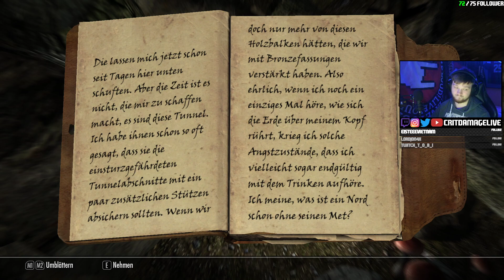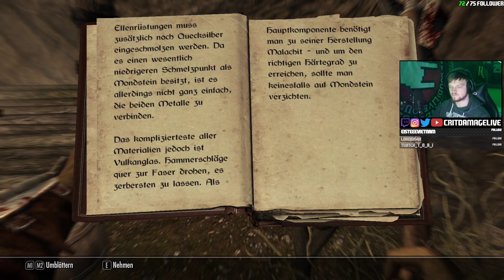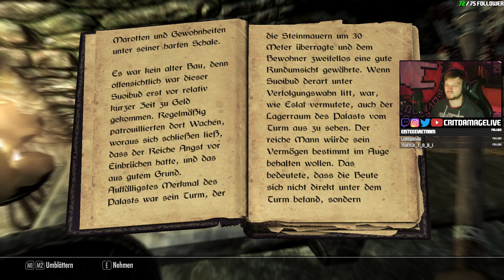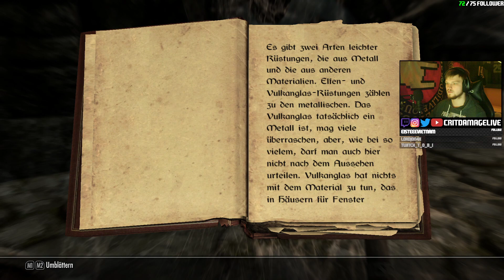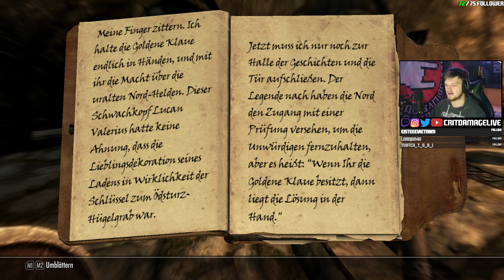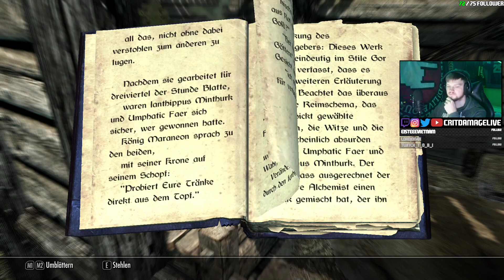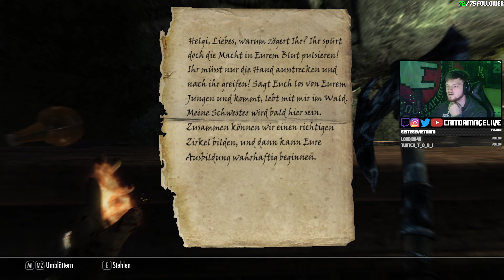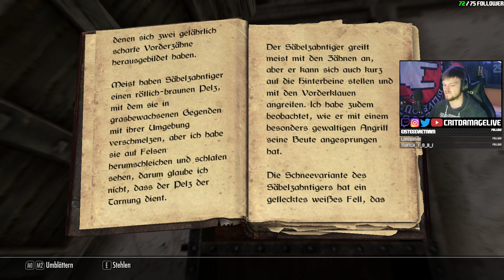Happy Birthday Skyrim🥳🎂🎈 🐉 The Elder Scrolls V: Skyrim #001 | Stream vom 11.11.2021